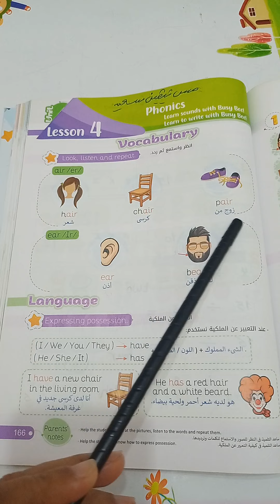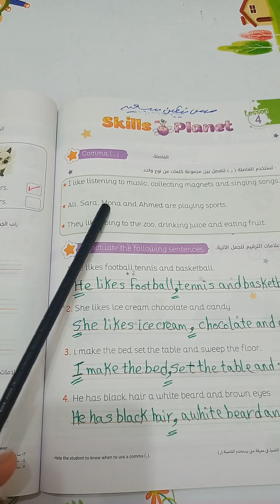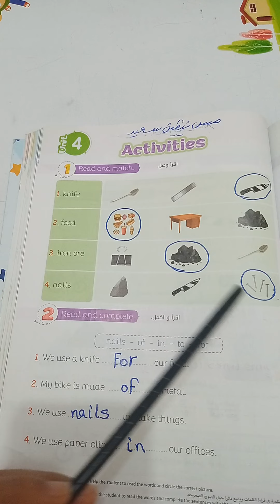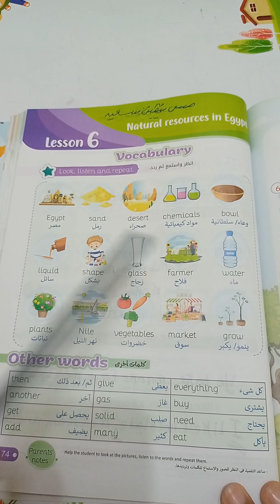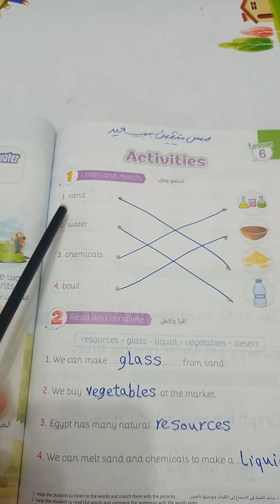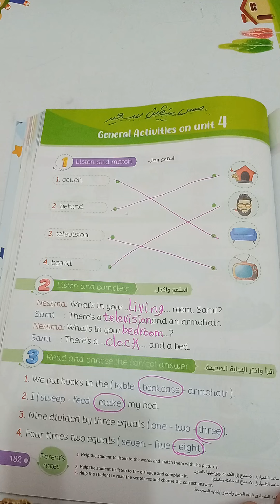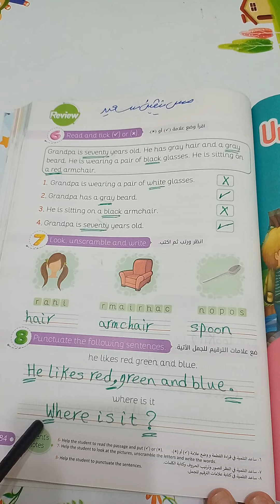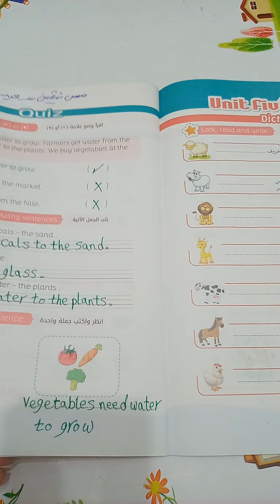شرح الوحدة الرابعة الدروس ٤و٥و٦والمراجعةوالامتحان منهج كونكت الصف الثالث